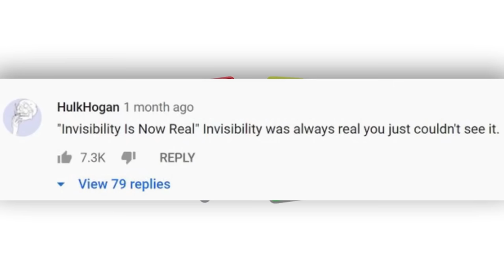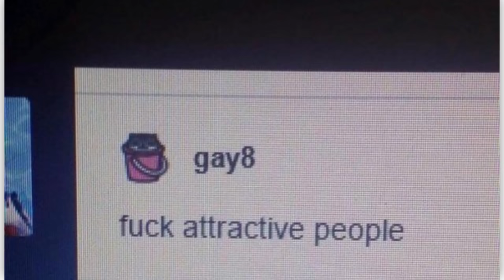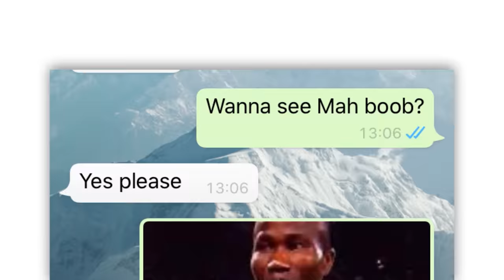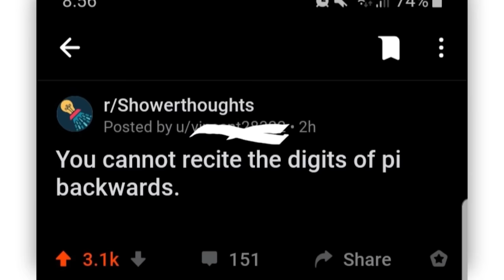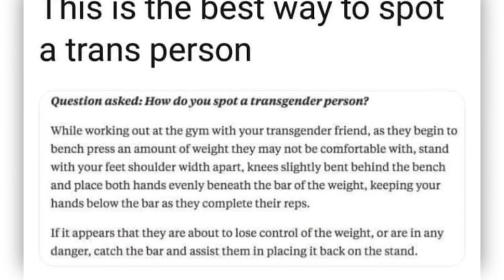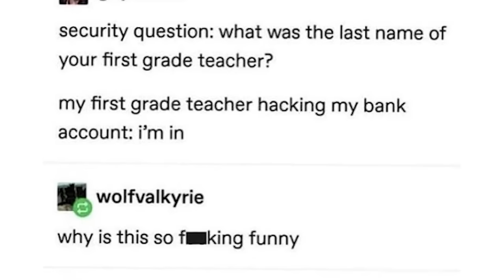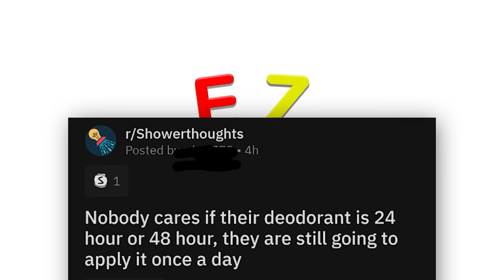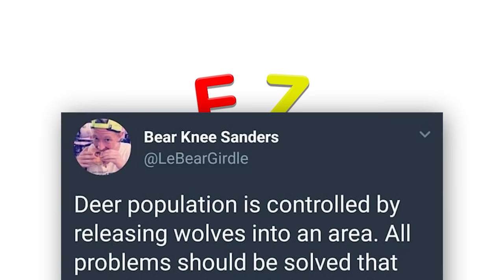THIS IS A r/TECHNICALLYTHETRUTH VIDEO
Just over an hour of the top posts from r/Technicallythetruth on Reddit. Don't forget to check out the community subreddit

Zach | HOT WHEELS: 0:00
David | I get it: 8:26
Zach | Cards against water: 25:40
Cougar | He got a point doe: 40:27
Zach | Boneless egg: 56:34